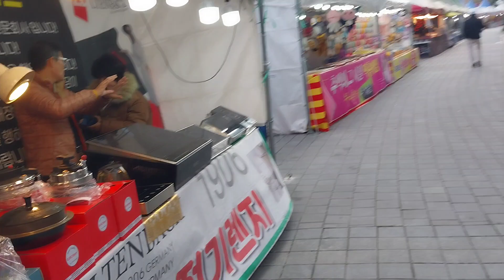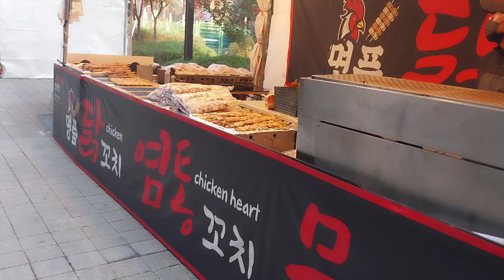메트로시티2단지 가을행사,장사꾼 파리 날리네